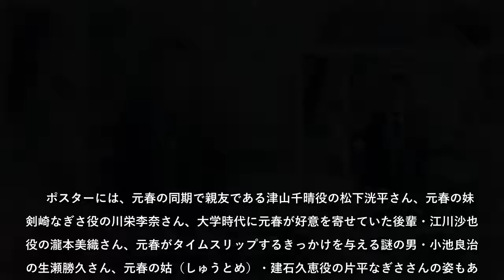知ってるワイフ：ウエディング姿の大倉忠義＆広瀬アリス 幸せ絶頂の夫婦が変わる？ ポスタービジュアル公開